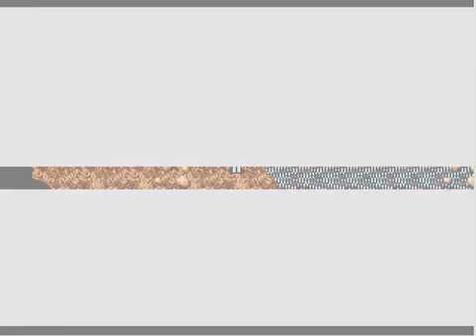Let's Play Phantasy Star IV, Episode 3: Off To Tonoe